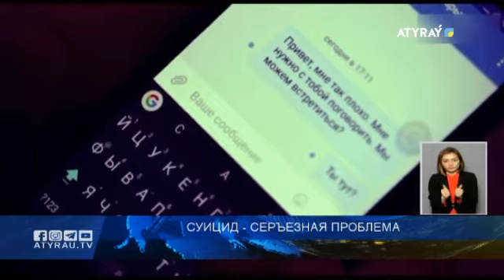Суицид - серъезная проблема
Суицид - одна из самых острых проблем общества. Особенно часто этому подвержена молодежь. По статистике в мире каждый год более восьми ста тысяч человек, лишают себя самого ценного. К сожалению, наша страна не исключение Казахстан вошел в число десяти государств, где показатели по суициду выше в разы. По словам экспертов основной причиной суицида это жизненные ценности и социальное положение в обществе. Подробнее расскажет моя коллега.